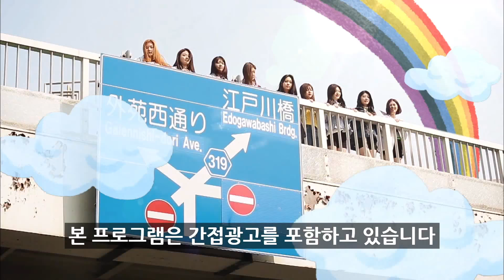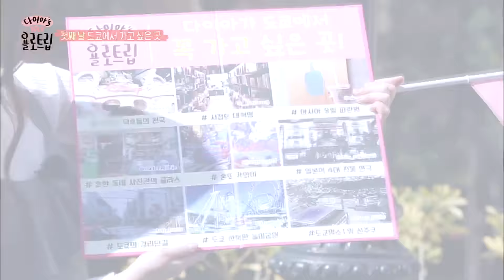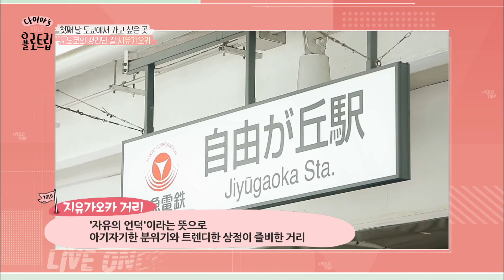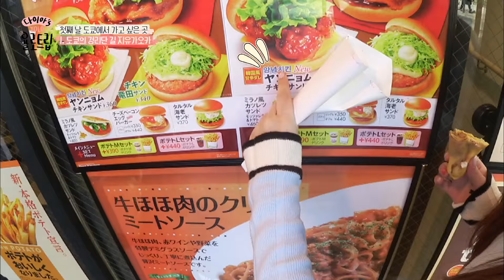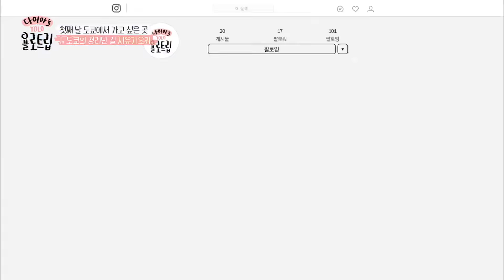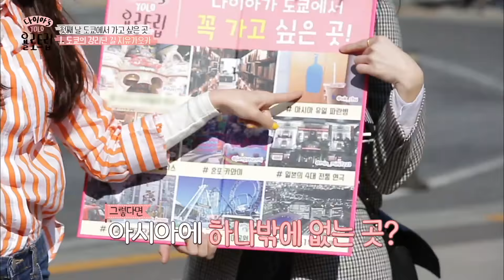[Eng Sub] DIA YOLO TRIP EP 1 [PART 1/2] 170410 다이아 욜로트립 E01 PART 1